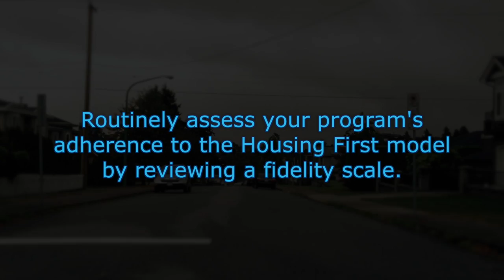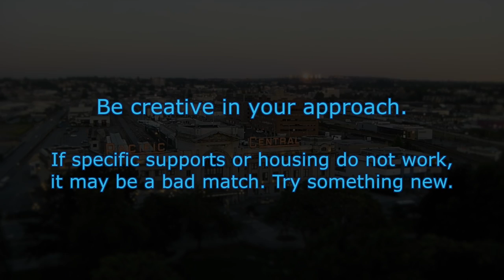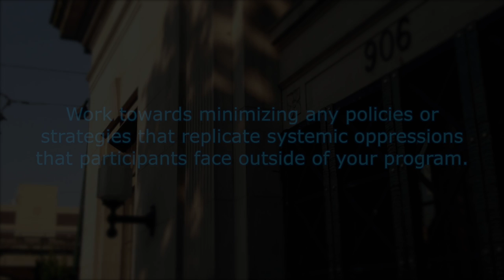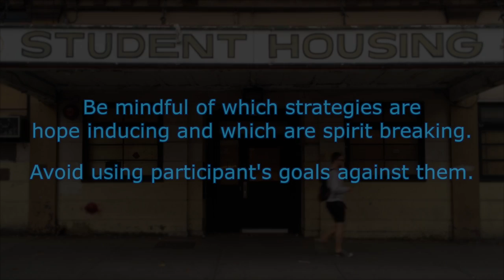Housing First: Principles Into Practice #4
Principle #4: Individualized and Person-driven Supports

Made with love by folks at RainCity Housing and Support Society.

Funded in part by the folks at the Homelessness Partnering Strategy, the Government of Canada and Metro Vancouver.

Made with awesome community partners, including Pathways to Housing, MPA, Coast Mental Health and Vancouver's Housing First Speaker's Bureau. ...as well as rad interviewees from the Portland Hotel Society, Atira Women's Resource Society and Atira Property Management.

The videos, curriculum and graphic design were made by these lovely folk:

Director: Gwen Haworth
Editor: Jackie Hoffart
Animator: Michael A Mann
Composer: Daniel E Moxon
Additional Footage: Michael Hey
Jo Lemay: Curriculum Developer
Emily Beamer: Graphic Design
Producer: Aaron Munro